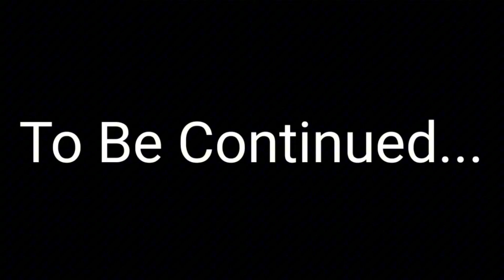Cole's Adventures Rewritten - The End! (Part 2) [REUPLOADED]